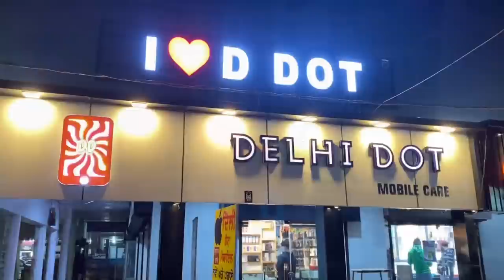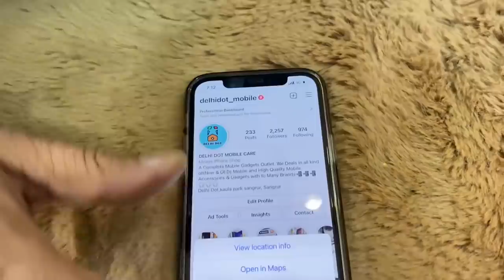Mobile Phone Giveaway Vlog 1 | 5911 Paint Done | BKT tyres | Tractor Modifications | Ford 3600 vlog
NCS: Music Without Limitations NCS Spotify Free Download / Stream NCS ➞ Twitch v/nocopyrightsounds ➞ Spotify ➞ SoundCloud ➞ Facebook ➞ Twitter ➞ Google+ ➞ Instagram JBP ➞ SoundCloud ➞ Facebook ➞ Twitter ➞ Instagram NCS Playlists 🔑 🛍 NCS Merchandise ©️ Check out our Usage Policy on how to use NCS music in your videos